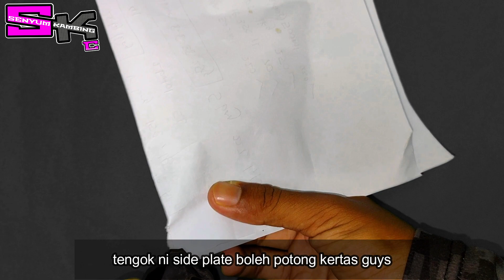Aku Dah Jumpa Masalah Yang Ada Pada Ajiking Atom Max Ni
Assalamualaikum dan salam sejahtera semua. Dalam video kali ni aku akan kongsikan pengalaman aku selama menggunakan Ajiking Atom Max ni.

Salam strike untuk semua.